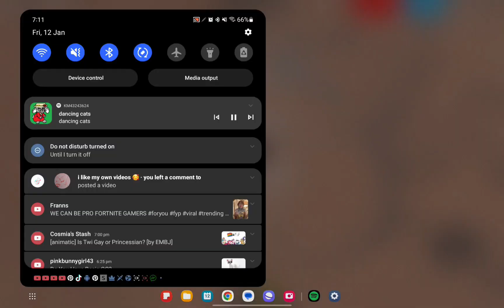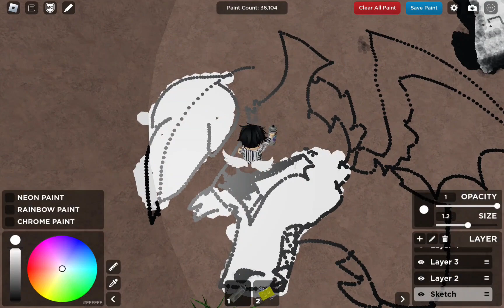drawing le feathery dragon